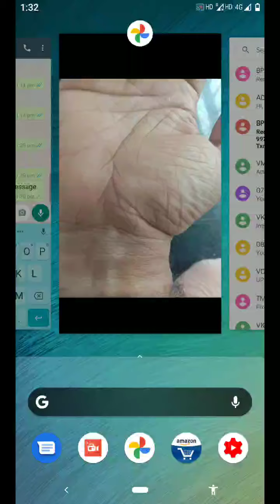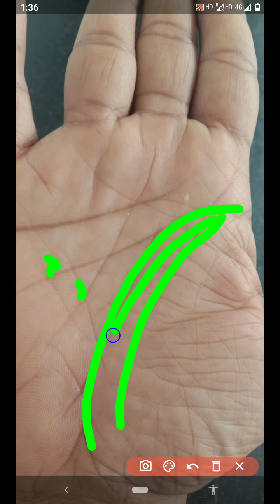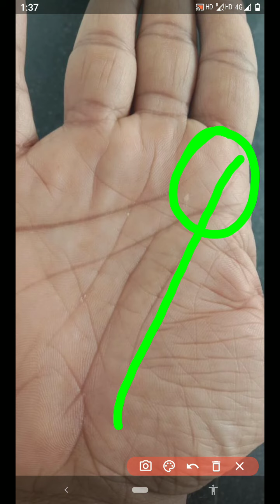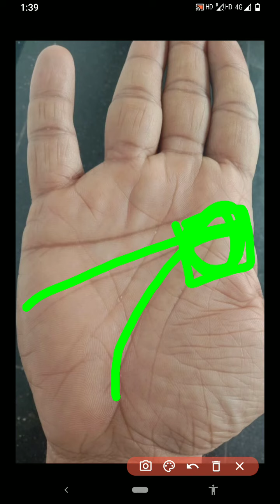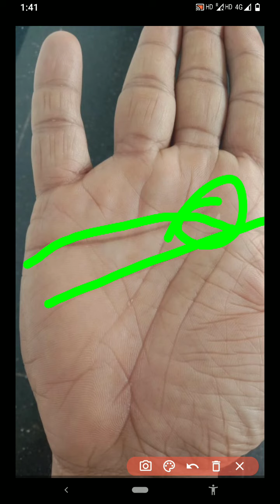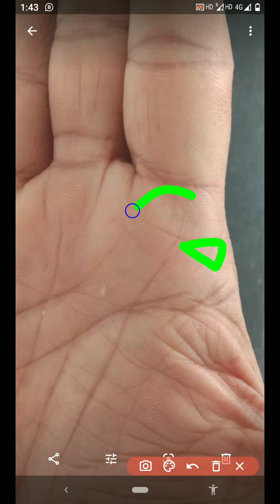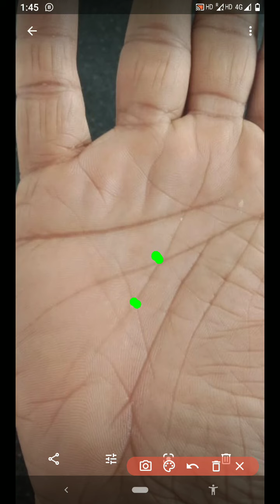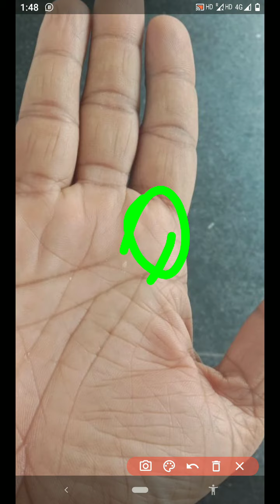Rare lines Lotus sign in palmistry signifies financial luck and spiritual awakening ? Question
0:00 lotus sign on palm images
1:35 rare line mars line
3:00 guardian angel line
4:35 upward line Jupiter line
5:00 money triangle palmistry